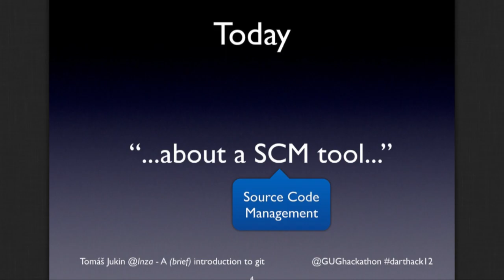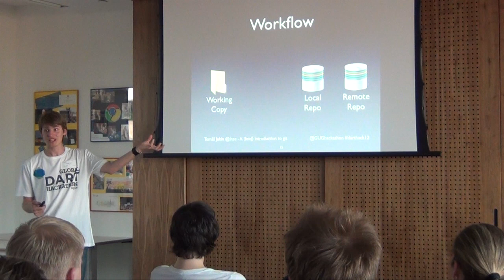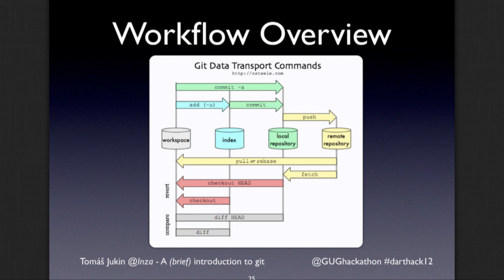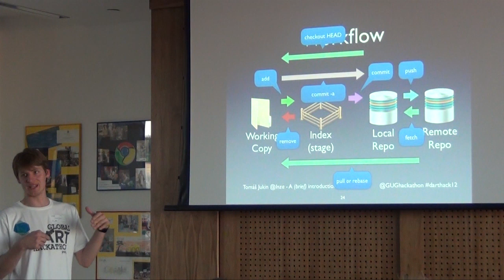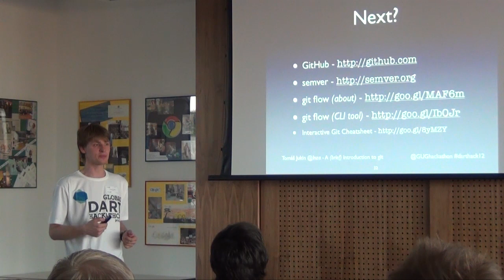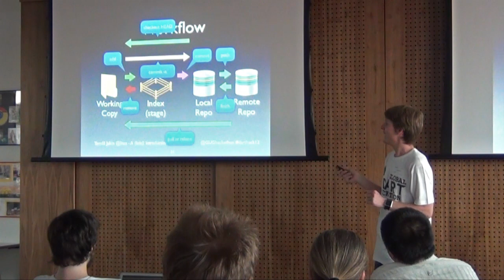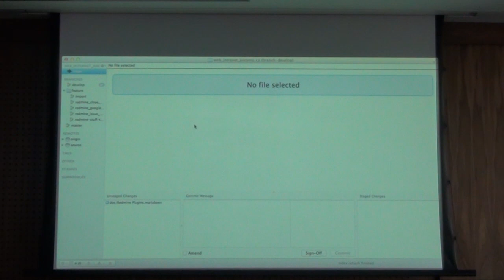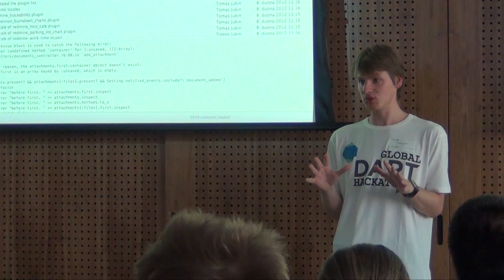Git přednáška - úvodní seznámení s gitem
Přednáška Tomáše Jukina o gitu přináší základní seznámení s tímto nástrojem.
Tato přednáška byla součástí Global Dart Hackathon 2012 v Praze.
Samotná prezentace je dostupná na: goo.gl/I4LX0